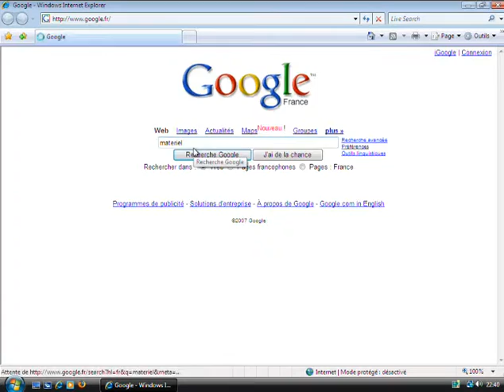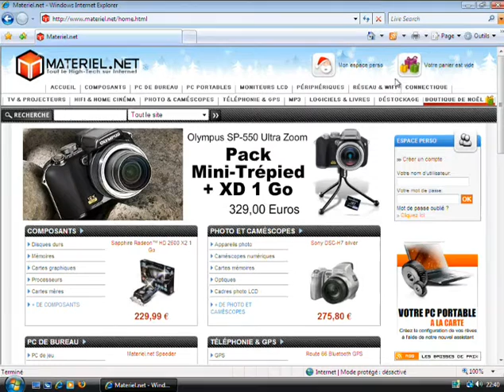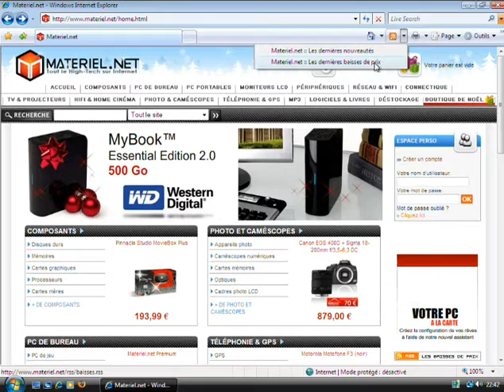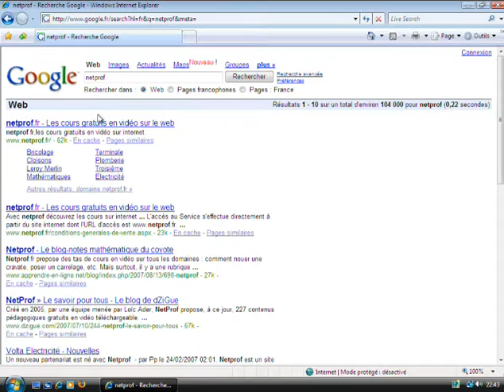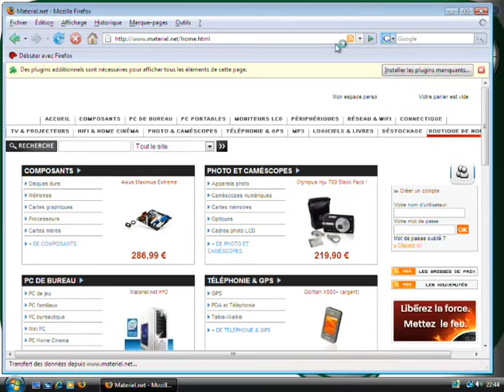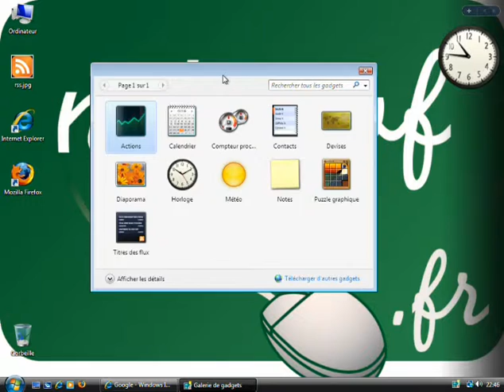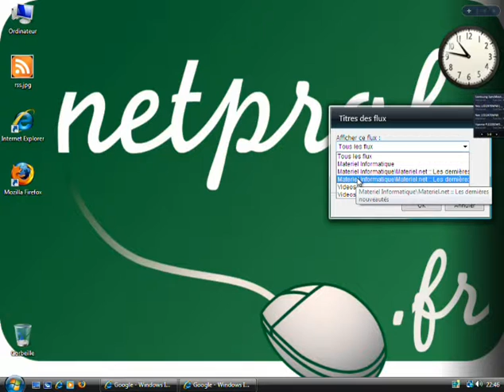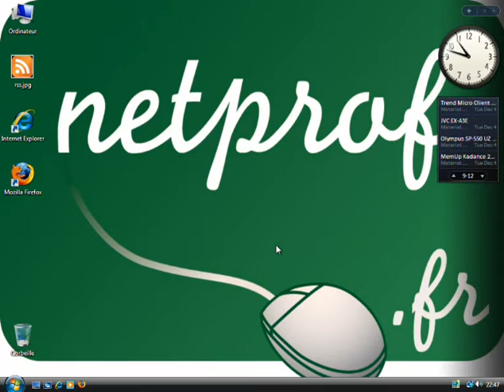Gérez les Flux RSS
Prof : Vincent